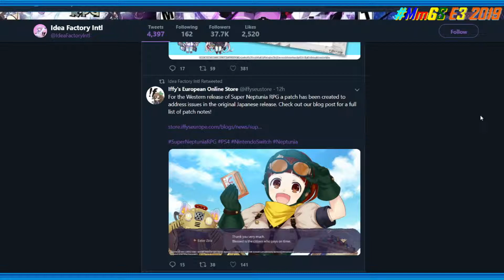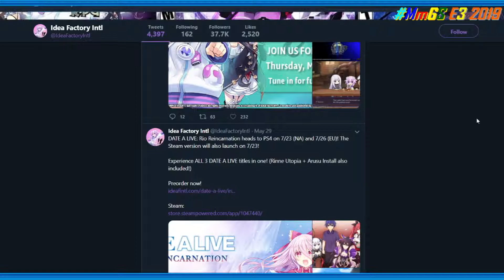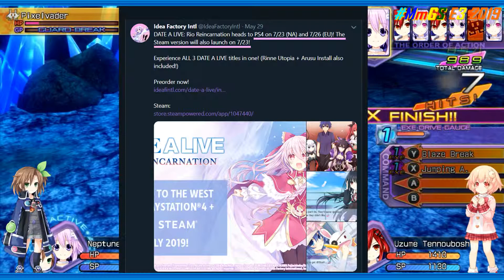MmGS Vlog E3 2019 Pre-Hype Special: Date A Live: Rio-Reincarnation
The final MmGS Vlog E3 2019 Pre-Hype Special.

Update: I made this video before Idea Factory International made an update on the game that seem the reason for the delay may lean towards to Sony's Censorship Policy than quality localization assurance.

A follow-up on my Neptunia - Corrections & Updates video where there was some hints of Date A Alive: Rio Reincarnation getting delayed.  Idea Factory Europe were at the London MCM Expo 2019 had a stands with a new date.

Now on the Idea Factory International Twiiter page, it is confirmed that Date A Alive: Rio Reincarnation is delayed to 7-23-19 (NA) and 7-26-19 (EU) and also stated that it comes with 2 past games from the Playstation 3.

What does this mean, mostly ppl feel with had something to do with Sony's Censorship Policy, since Senran Kagura: Burst Re:Newal got delayed to removed the "Intimacy Mode".

That could be the reason (spoiler, it sound that is the reason), but it may also be that IFI needed more time for quality since it comes with the other 2 games and I give my theory whether it's censorship or quality assurance.

Note: As I mention in the beginning on this description, Idea Factory International made an update that the game will feature a Game Digital Art Book, it is a gallery of GC Scene that unlock as you progress to the story and sometimes comes with bonus pictures.

However thanks to Sony's Censorship Policy, in order for the PS4 version to include the Game Digital Art Book, IFI had to removed 4 pictures, as well 1 of the modified GC scene, and I will give my thoughts on that.  Sadly this may be the reason for the delay.